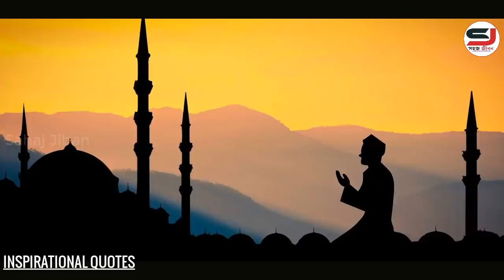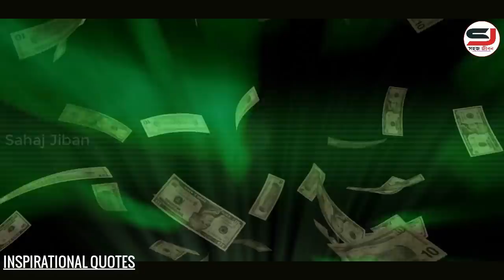সময় তাকে বুঝিয়ে দেবে আপনার মুল্য কতটা || Life Changing Motivational Quotes || Inspirational Speech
this video about,  Life Changing Motivational Quotes || Inspirational Speech || Heart Touching Video.

1. You Can Win (Bangla)
2. Rich Dad Poor Dad(Bengali)
3. Time Management (Bengali)
4. Na Bola Sikhun (Bengali)
5. Body Language (Bengali)
6. Improve Your Memory Power (Bangla)
7. The Power of Self Confidence (Bengali)
8. Power of Positive Thinking (Bangla)
9. The Power of Your Subconcious Mind ( Bangla)
10. The Secret (Bengali)

Join us.